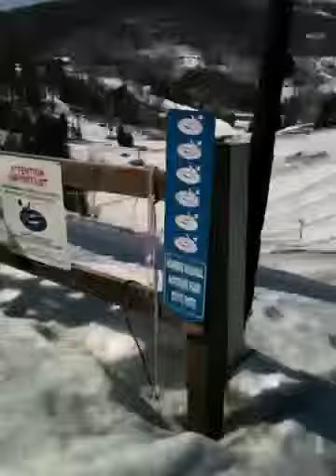Les Carle et leurs amis 3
Village des Pays d'en Haut Mars 2012